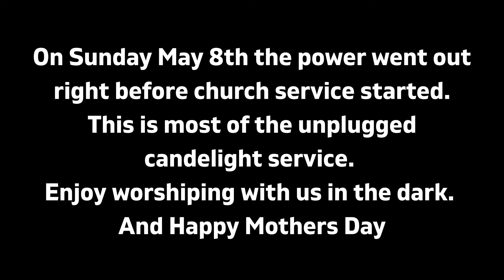A Godly Mother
Mother's Day Service. Right before service the power went out in the church so we had an impromptu unplugged service. Enjoy worshiping in the dark with us.

Sermon Title: A Godly Mother

Pastor Steve Weihsmann

Music led by: Josh Knudson